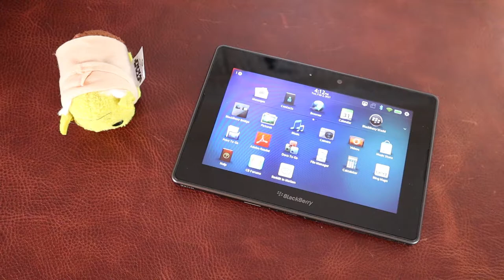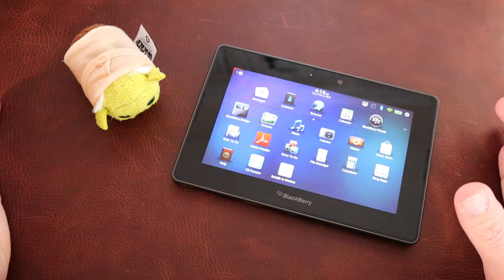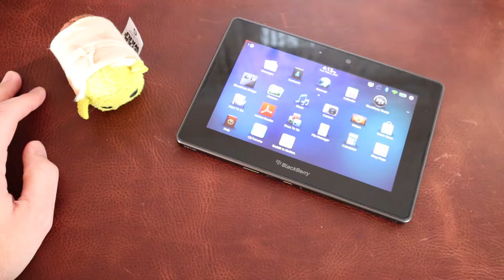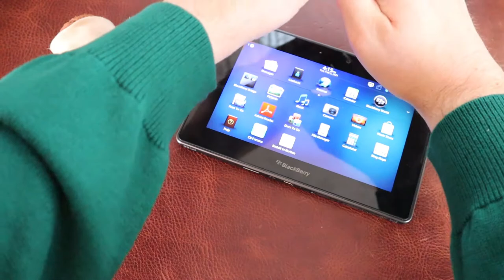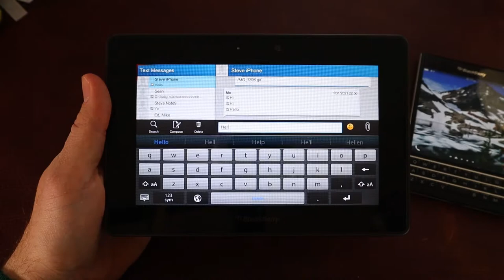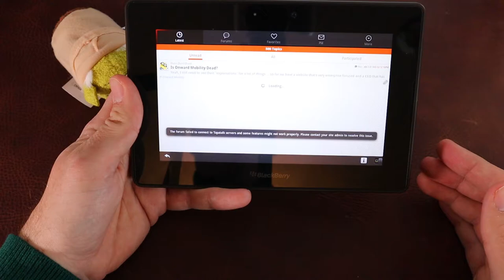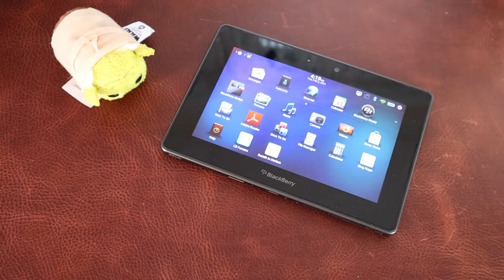BlackBerry PlayBook in 2021! - Start Yours Back Up Now!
Just a look at my BlackBerry PlayBook which I actually still used in 2021...I love BlackBerry Bridge and connecting it to my Passport.  Start yours back up now though while the servers are still running so you can see if it's updated and running!